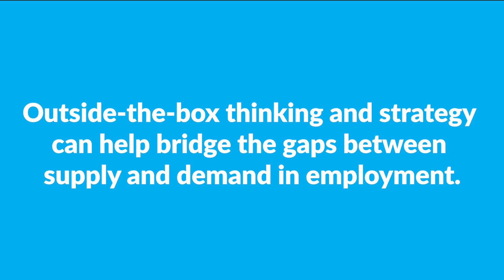UB On the Move Podcast Clip - Ep1 - Local Recruitment Strategy